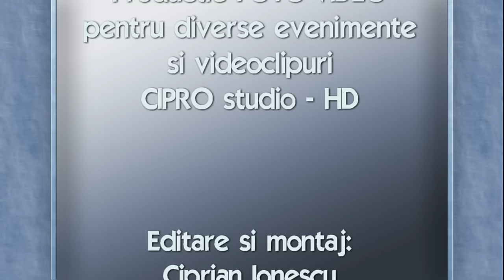Dumitru Stoicanescu live 2018